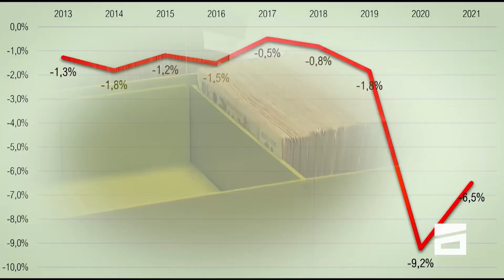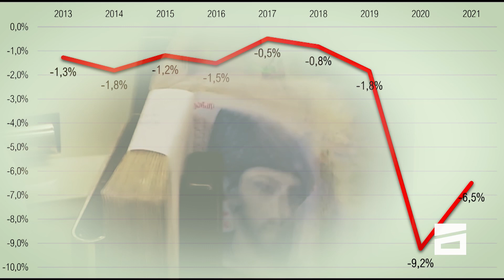ილო ბეროშვილის ღამის შოუ - ეპიზოდი #10 | სეზონი #01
🎆 00:00 - ინტრო
📢 00:39 - მონოლოგი
✊ 08:35 - ბექა-ლუკა ოცნებიანი
🎹 15:25 - ჩვენი ქოცი ძმაკაცები
👩‍🦱 17:12 - სტუმრად: ირინა სარიშვილი

🎬 გადაცემა #10 | 📺 სეზონი #01 (25 ნოემბერი 2022)